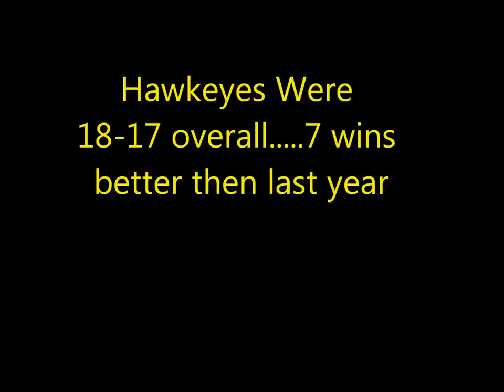Iowa Hawkeyes Highlights 2012 Basketball season [HD]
iowa hawkeyes basketball baseball football 2012 big ten season highlights matt arron dayton wisconsin